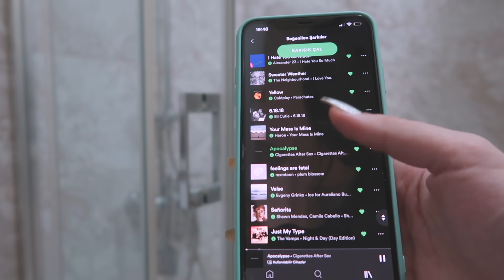Vlog|| Aylar Sonra Dışarı Çıktım🦋😍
Selam dostlar yepyeni bir videoyla karşınızdayım. Uzuun zaman sonra dışarı çıktım ve çok güzel iki gün geçirdim. Bu günleri de size vloglamak istedim. Umarım severek izlersiniz🤍